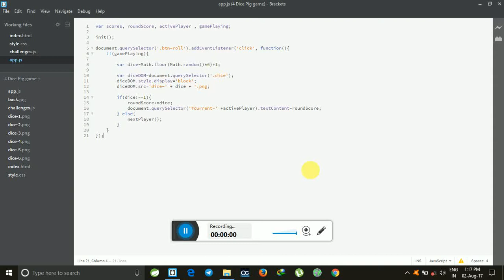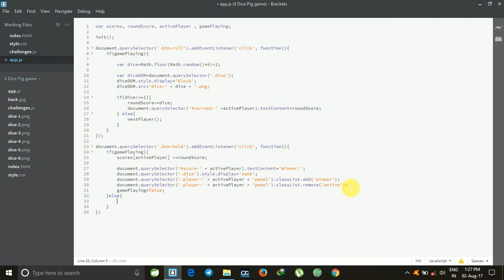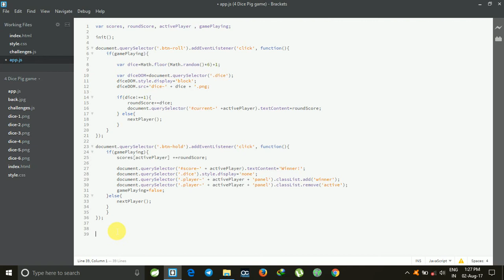14.App Scripting Session (2) - 4 DOM Pig Game in HTML5 & CSS